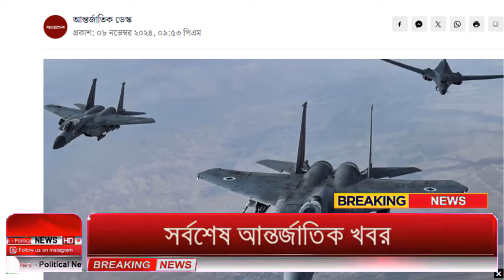Ajker Bangla Khobor 09 Nov 2024 | Bangladesh Letest News | Somoy Sangbad News | Bangla News Today